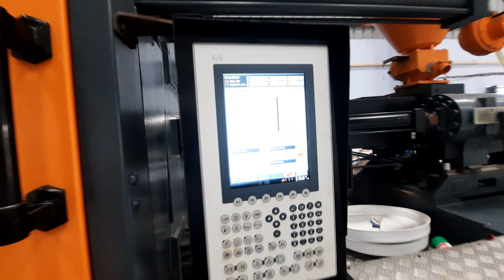Plastic Water Tank Cover Moulding Machine By Supermac